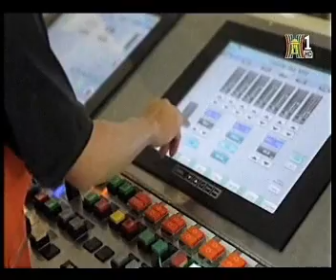Thách thức của DN trong biện pháp phòng vệ thương mại từ thị trường xuất khẩu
Cùng với những thách thức đến từ các biện pháp phòng vệ thương mại từ thị trường xuất khẩu. Trên thực tế, sử dụng các biện pháp tự vệ là điều doanh nghiệp cần áp dụng mạnh trong điều kiện tự do hóa thương mại. Nhưng phải tự vệ như thế nào để đảm bảo hài hòa lợi ích giữa các doanh nghiệp là điều cần phải tính toán và cân nhắc. Cùng xem diễn biến vụ việc và ý kiến của các chuyên gia bàn về thách thức của doanh nghiệp trong biện pháp phòng vệ thương mại từ thị trường xuất khẩu.
HOA SEN GROUP kênh chính thức trên Youtube
Hoa Sen Group cảm ơn bạn đã xem.